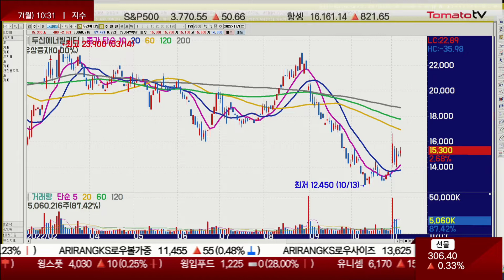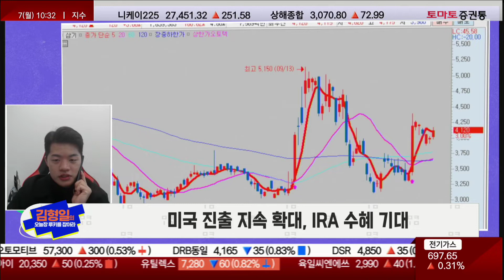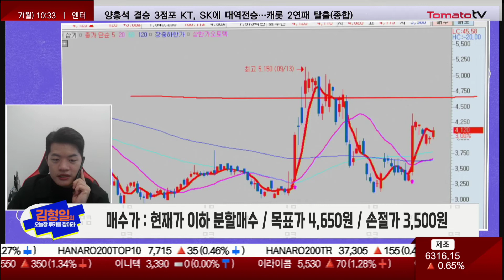현대차 유일 알루미늄 다이캐스팅 1차 협력사 [김형일의 오늘장 루키를 잡아라]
김형일의 오늘장 루키를 잡아라 : 월~금 / 10:25~10:35
▶ 전일장 루키 종목 : 두산에너빌리티(034020)
· 한수원, 13년 만에 폴란드 원전 수출 계약
· 정부, 원전 수출 2030년까지 지속 확대
· "폐배터리" 사업 진출, 신성장 동력 확보

▶ 오늘장 슈퍼루키 종목 : 삼기(122350)
· 자회사 "삼기이브이" 코스닥 상장 준비 기대
· 미국 진출 지속 확대, IRA 수혜 기대
· 현대차 유일 알루미늄 다이캐스팅 1차 협력사